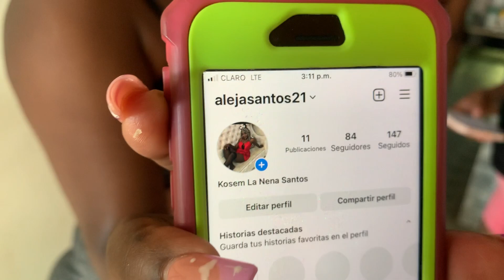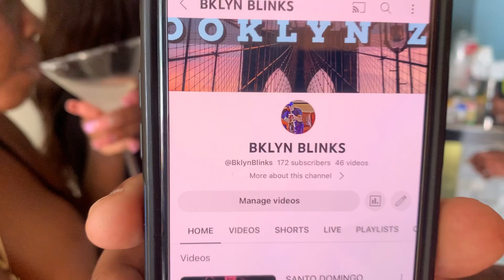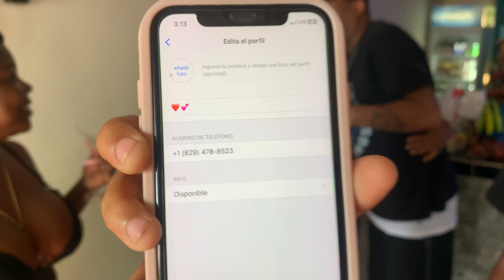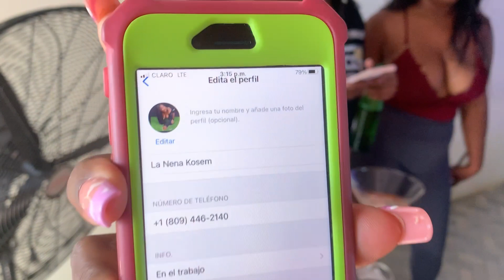Unreleased Interview from the Vault Finger Finger, Get your Passport